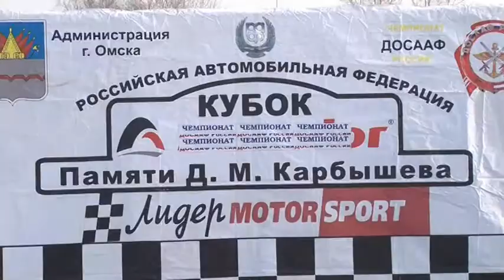II этап чемпионата Сибири по зимним трековым гонкам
II этап чемпионата Сибири по зимним трековым гонкам, посвященный памяти Героя Советского Союза Д.М. Карбышева. 17 февраля 2013 года. Омск